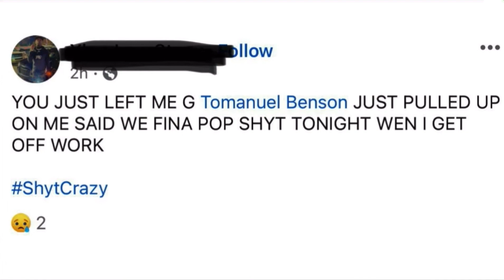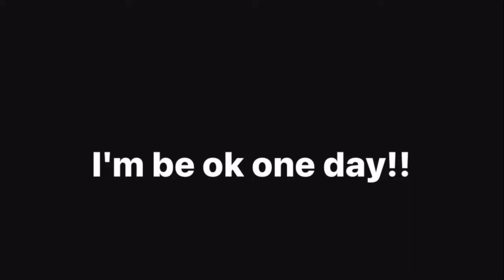Rapper Blac Youngsta REACTS To His Lil Brother Being SH*T DEAD In Memphis